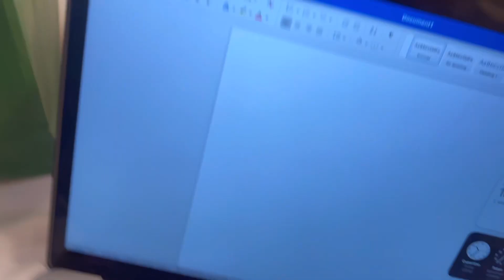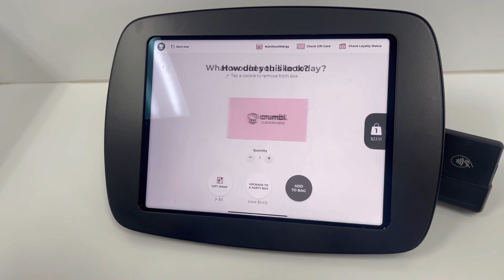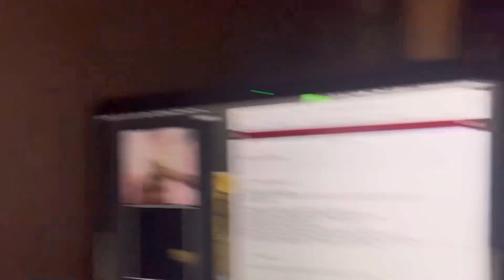BIG Xll Conference *Day 3* | CRUMBLE COOKIE review!